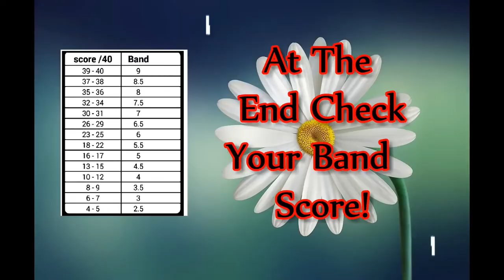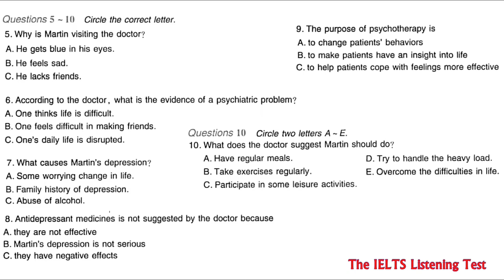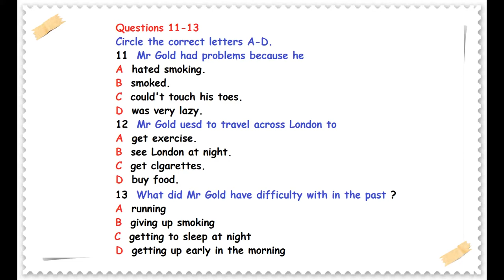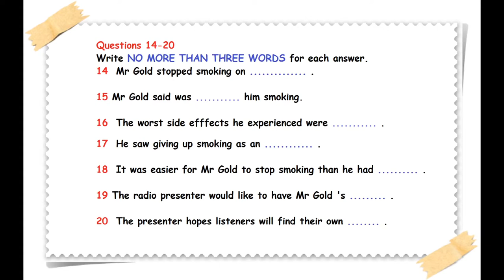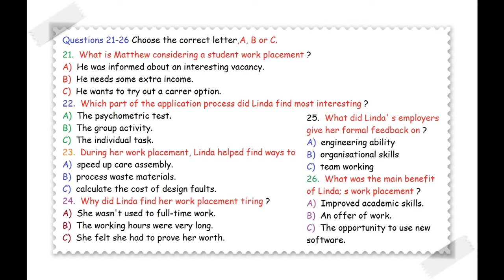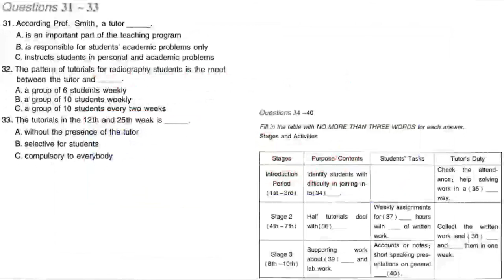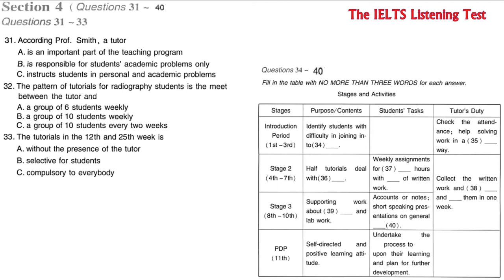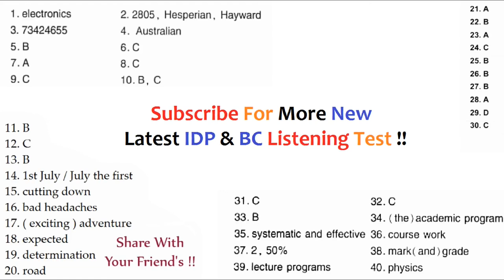Cách Luyện Nghe IELTS Test 9 | IELTS Listening Test 2019 (Có Đáp án)